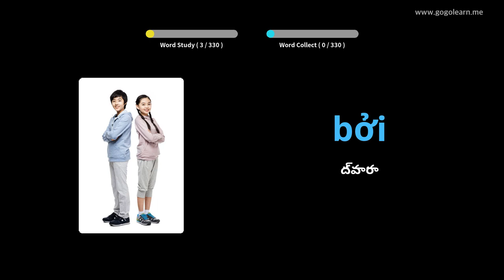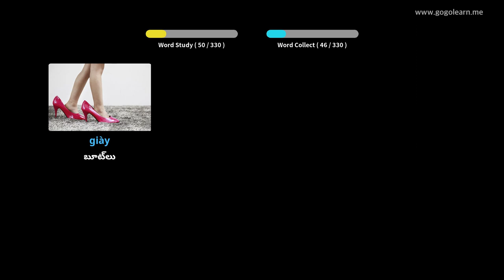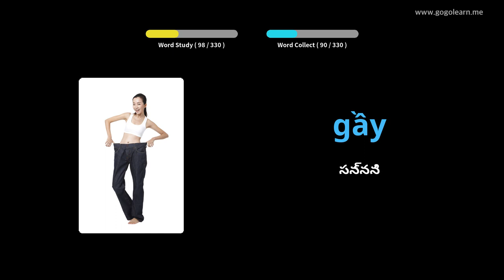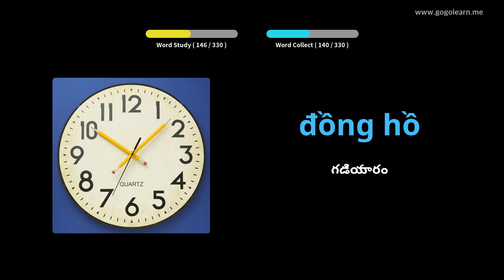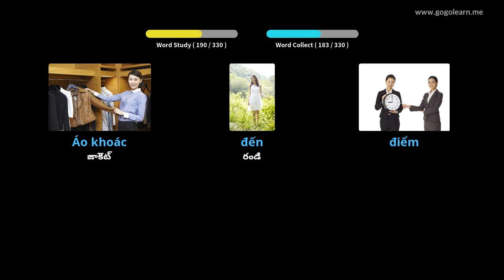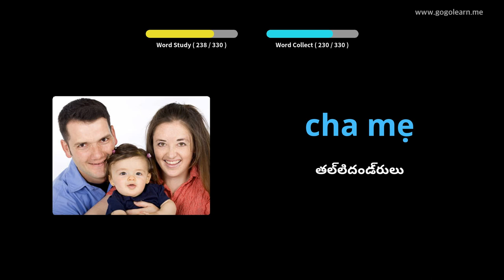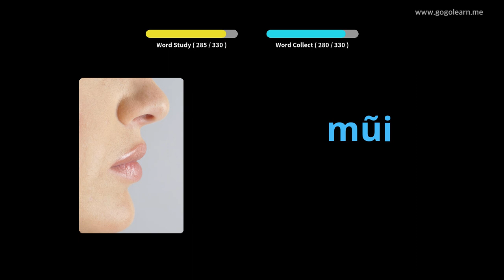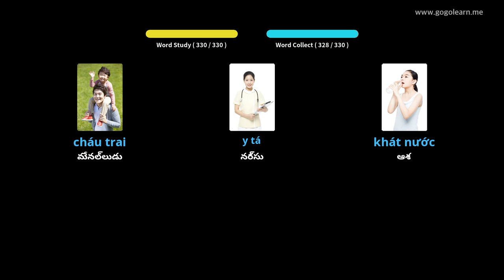డ్రైవింగ్ చేస్తున్నప్పుడు వియత్నామీస్ పదజాలం వినడం | Golearn